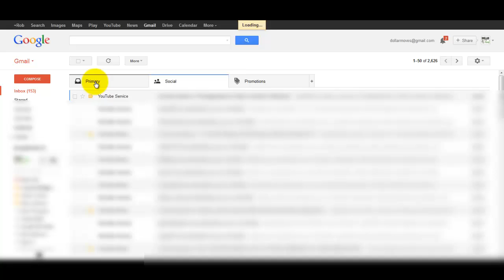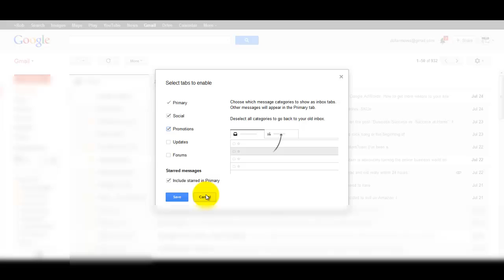GMAIL Tabs 2013 | How To Use Gmail To Get What You Want In Your Inbox!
Learn How to Make 2022 Your Best Year Yet! Join the Free "Time To Thrive" Training Now!
Holiday Amazon Seller Help/Info & Q4 Resources! Updated for 2018!
Have you noticed your GMAIL Inbox has got some new tabs? Would you like to know how to SEE ALL OF THE EMAILS THAT YOU WANT IN YOUR INBOX?! Watch the video to find out how to customize your inbox OR GET RID OF THE TABS ALTOGETHER!

SUPER ONLINE SOURCING! This is the Book that I wrote showing you how to Buy Products Online that you can Sell for a Profit on Amazon! SHOP FROM THE COMFORT OF YOUR HOUSE AND HAVE THEM SENT TO YOUR FRONT DOOR!

(a small portion of all purchases made through the link in a 24 hour period will go towards the channel! Thanks in advance!)

I WILL BE COMPENSATED MONETARILY FOR ANY PURCHASES THAT YOU MAKE THROUGH THOSE LINKS. YOUR SUPPORT (BY PURCHASING THROUGH LINKS) IS GREATLY APPRECIATED AND WILL ENSURE THAT GREAT CONTENT WILL CONTINUE TO BE DELIVERED THROUGH THIS YOUTUBE CHANNEL. THANK YOU VERY MUCH TO ALL OF YOU THAT FIND VALUE IN THIS CHANNEL AND CHOOSE TO SUPPORT IT!